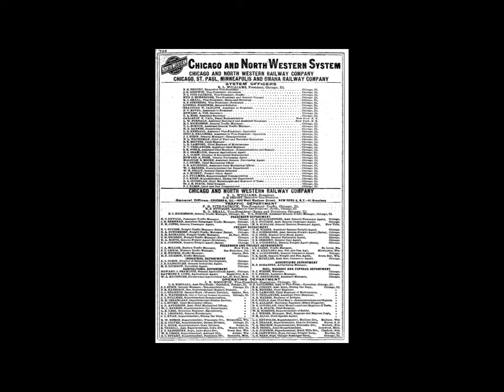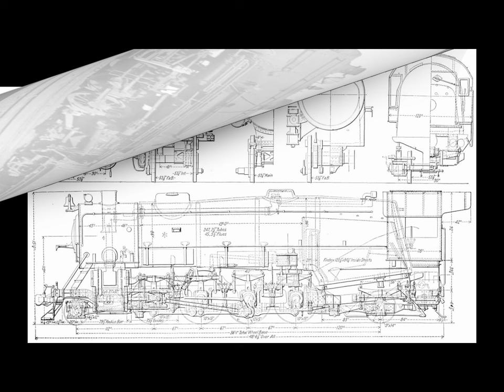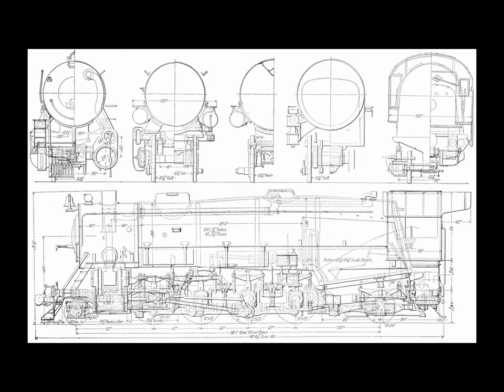Chicago & NorthWestern J Class Locomotives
This video is a Super Thanks video that tells us about the Backbone of the Chicago & Northwestern Railroads Class J 2-8-2 Mikado Locomotives. Of which some where call "War Orphans" by an anecdotal account. These locomotives served the War efforts of BOTH World Wars. And remained in service for more than 4 decades.